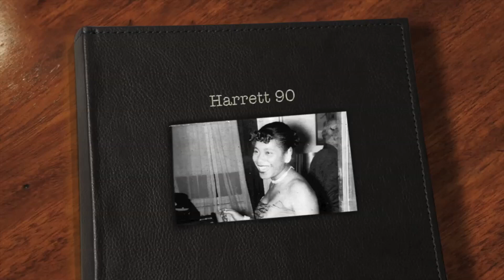Harriet Gumbs 90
A Look back at 90 years of life on the east end of Long Island. She is now the oldest living Female member of the Shinnecock Indian Nation